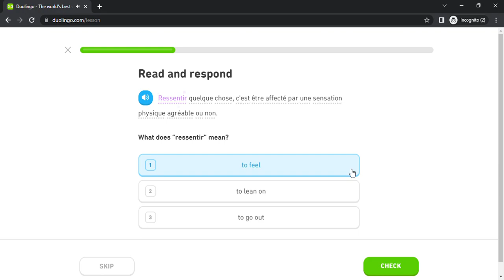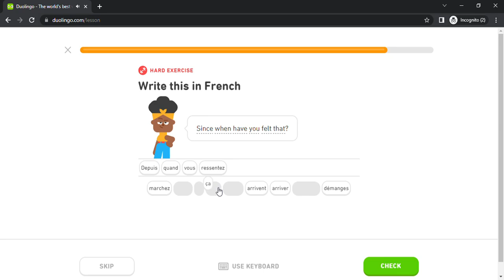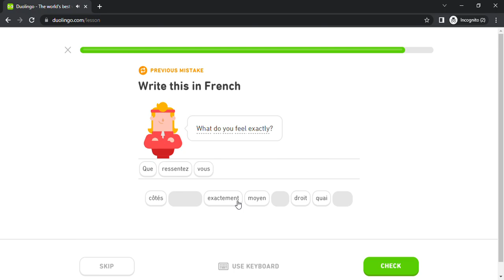Duolingo #4557 French - English (Part 17 - Symptoms)